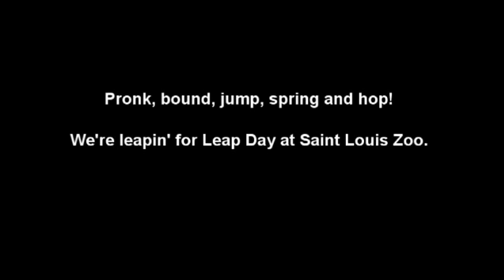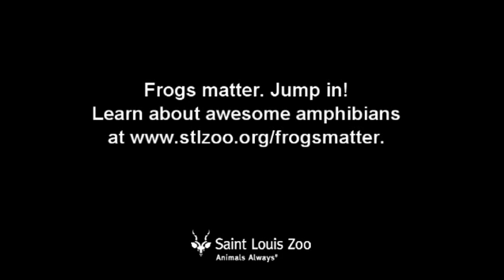Leapin' for Leap Day at Saint Louis Zoo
Whether they pronk, bound, jump, spring or hop (or not), the animals are leapin' for Leap Day at the Saint Louis Zoo! In order of appearance: Speke's gazelles, red kangaroos, lubber grasshoppers, Coquerel's sifaka, American bullfrog and a giant long-legged katydid.

Early in the morning for only a few minutes, the camera caught the Speke's gazelles leaping as they moved outdoors; known as pronking, these energetic leaps are natural behaviors.

For more information on awesome amphibians and the world-wide decline of this important group of animals,